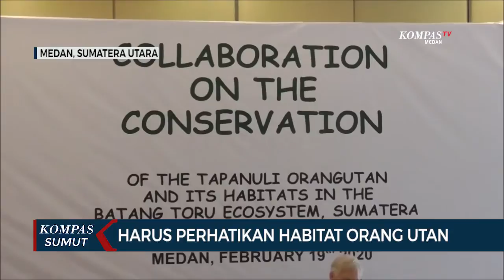Harus Perhatikan Habitat Orang Utan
MEDAN, KOMPASTV - Pembangunan PLTA Batang Toru di Tapanuli Tengah Dan Tapanuli Selatan, terus menuai pro dan kontra. pembangunan dikhawatirkan akan menganggu habitat hidup Orang Utan.

pembangunan mega proyek pembangkit listrik tenaga air Batang Toru, di kawasan Tapanuli, masih menuai pro dan kontra, karena dikhawatirkan akan menganggu habitat hidup Orang Utan.

untuk itu sejumlah kelompok penggiat lingkungan dan pihak Plta Batang Toru, mengelar diskusi yang akan menghasilkan kebijakan-kebijakan yang tidak merusak dan tetap menjaga keberlangsungan hidup populasi Orang Utan pada Rabu (19/02/2020).

Salah seorang peneliti Orang Utan, Ian Singleton mengatakan pembangunan proyek PLTA Batang Toru, terhadap Orang Utan Tapanuli dapat dikatakan kecil jika dilihat dari luas kawasan yang di kelola dan upaya mitigasi yang di bangun.

Ia berharap PLTA Batang Toru benar-benar berkomitmen untuk tetap mendukung dari keberlangsungan hidup Orang Utan yang berada di dekat kawasan PLTA tersebut.

Saat ini satwa liar Orang Utan Tapanuli termasuk hewan langka yang terancam punah dengan jumlah populasi tersisa sekitar 800 indivdu (ekor).